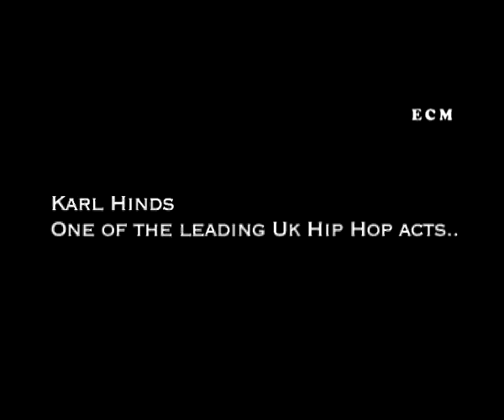skinnyman, karl hinds and others and the n word on The Uk music Industry Pt1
The Artists from the Uk tell there own story in this long awaited Documantary put together by the Ecm family..